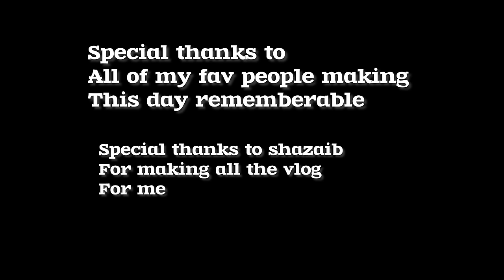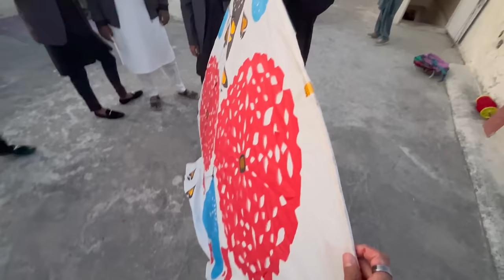🪁BIGGEST BASANT OF RAWALPINDI 2024😱 || POLICE KI RAID HOGAI 🚨👮‍♂️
One of the Best basant2024 of my life

Make sure kay vlog pura daykhain
Police nay raid kr liya jo kay video apko daikhny ko milay ga

basant 2024
basant date 2024
basant 2024 pakistan
pindi basant 2024
basant news 2024 pakistan
basant date 2024
basant date 2024 in pakistan
rawalpindi basant 2024
basant
basant date 2024 in faisalabad
basant date 2024 in islamabad
basant date 2024 in rawalpindi
pindi basant
basant news 2024,
rawalpindi basant
2024 basant news
rawalpindi basant 2023
basant date 2024 in multan,
2024 basant
basant date 2024 in shahkot
basant festival
flying kites,
pakistani kites,
flying kites 2021,
kites vlogs,
kites (film),
kites full songs,
kites full movie,
kites movie songs,
fly kites
big kites
kids kites
cool kites
kites vlog
kites songs
unique kites
fire kites hd
fly 100 kites
100 kites fly
kites for kids
kids fly kites
kites cartoon
100 kites test